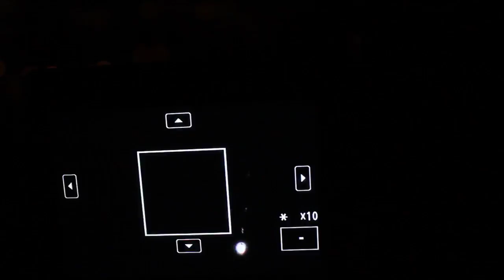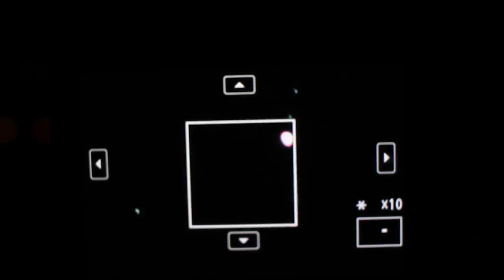Jupiter 04-03-2016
Setup:
Canon 70d + 55-250 lens on a tripod  in liveview using digital zoom
Filmed by Canon 1100D + 24 mm f2.8 pancake lens
Soundtrack on the background: The Blue Angel Lounge